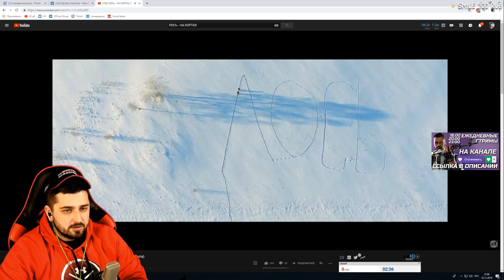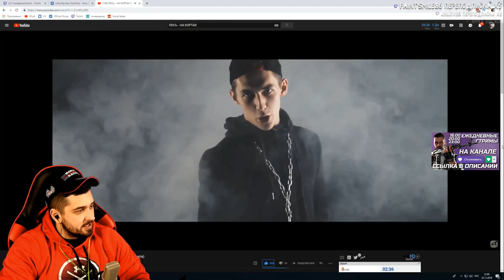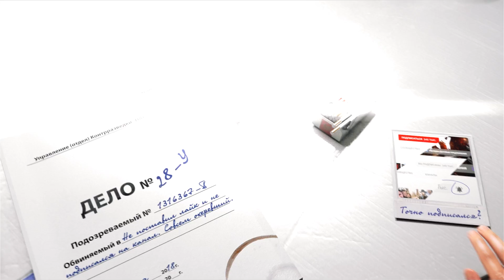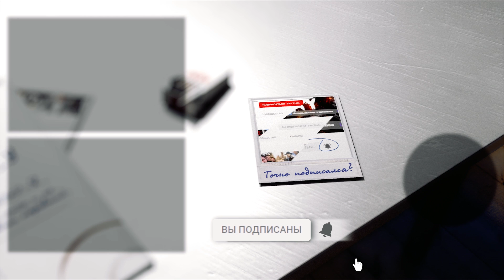HARD PLAY СМОТРИТ ЛОСЬ НА КОРТАХ